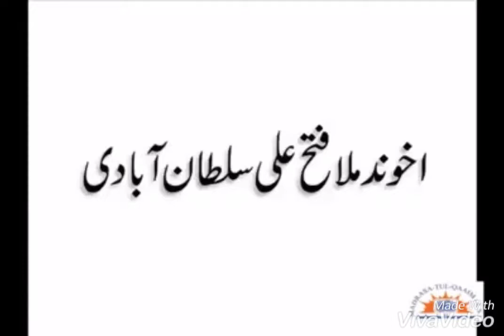Grand Ayatollah Mirza Hussain Noori and blessings of Zikr e Imam ALI(A.S)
Ayatollah Al Uzma Sheikh Mirza Muhammad Hussain Noori Tabrasi was born in Mazandaran province of Iran on 8th Shawwal 1838.During his childhood he participated in the classes of Mulla Ali Mahallati and in Tehran he remained Sheikh  Borujerdi’s student.He also studied under the guidance of Sheikh Tehrani.The eminent Marja,Grand Ayatollah Mirza Hassan Shirazi was also one of his teachers in Iraq.Mulla Ali Fath Sultan Abadi also mentored him.The great Sheikh Murtaza Ansari is also mentioned as his instructor.Two of his famous ilm e Hadith students are Ayatollah Muhaddith Qummi and Sheikh Buzurg Tehrani.His famous book is Musatdrak ul Wasail,this book includes more than 20000 narrations and is published in 18 volumes.Another masterpiece of Mirza Noori was his book “Najam us Saqib”,a famous book about Imam e ASR(ATFS).Also known as Muhaddith e Noori and he is widely considered as the foremost scholars of Ilm e Hadith.Died in year 1902 he is buried in the courtyard of Imam Ali(A.S) Shrine .